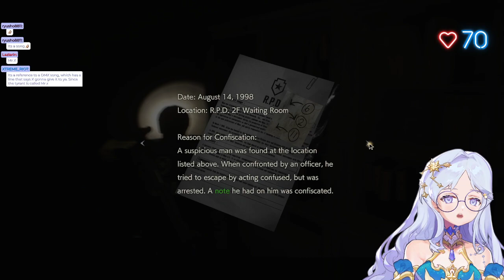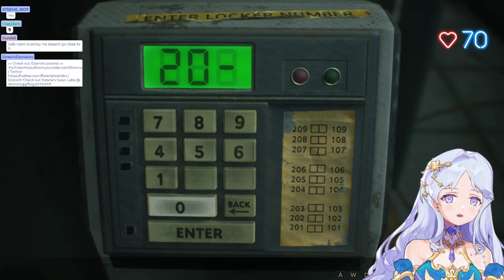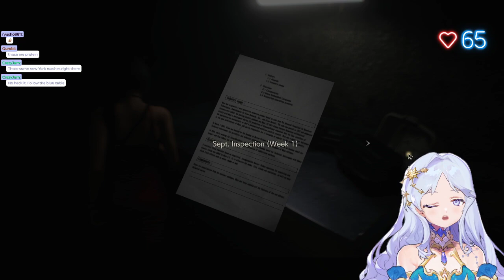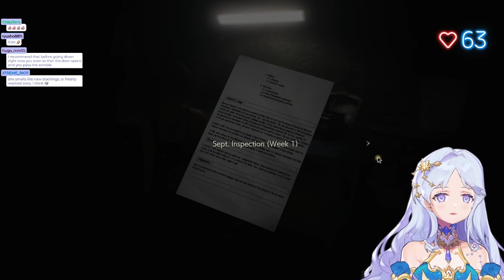【Resident Evil 2】#2 I HATE LICKERS!!! (Full VOD)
✦ Stream Viewer Chat Rules ✦
▪️ Let’s be kind and respectful to one another in the chat!
▪️ If I need help in the game I will ask, please refrain from spoilers or backseating. Games are best enjoyed at your own pace! ^^
▪️ Please do not spam excessively or troll please.
▪️ Please don’t bring up other streamers or streams unless I mention them.
▪️ Let’s keep the stream conversation and topics relevant to the stream, no unrelated topic or personal conversation.

✦ Credit ✦
Model: @pictolita
Rigging: @kurataninana
Stream loading screens: @JuliaGoodish
Stream Transitions: @Lyodfx